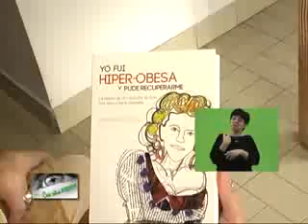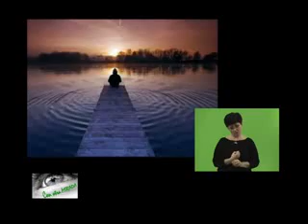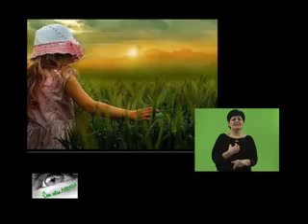Reportaje Curso Orientador/ra en sexualidad y diversidad funcional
Patricia Berruti, desde su programa "Con otra mirada" (Celta TV; Tres Arroyos) visita el curso de orientadores/ras en sexualidad y diversidad funcional, que se brindara en Noviembre de 2013, en Buenos Aires, Argentina.
Docentes. Silvina Peirano y María Elena Villa Abrille